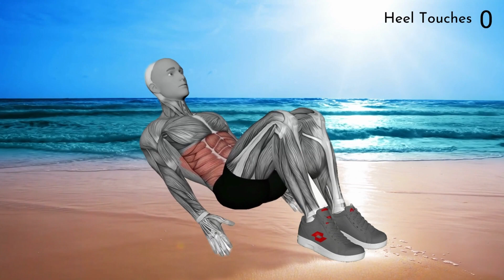The 5 Best And Most Effective Ab Exercises At Home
The 5 Best & Most Effective Ab Exercises